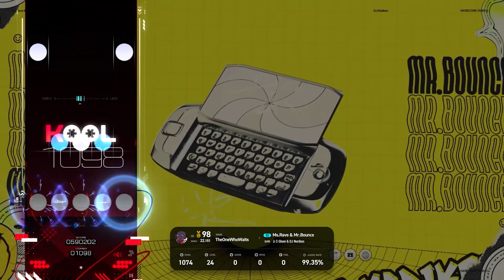[EZ2ON REBOOT : R] Ms.Rave & Mr.Bounce (5S SHD) 99.37%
EZ2ON REBOOT : R

RANDOM